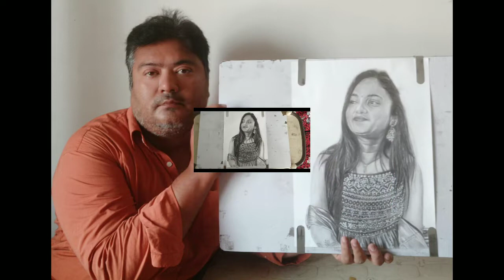Pencil Sketch Tutorial: How to draw cute girl Diya / face sketch step by step & Leyar to layer.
Drawing teacher/
Graphics designer